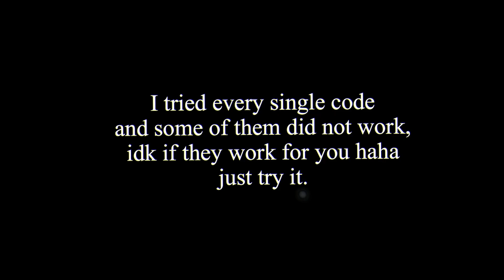[SSO]: ALL working CODES 2023!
in todays video I will show you all working codes of 2023.
SSO:
Chocolate Mountain (DE-3)
Sabrina Mightywood
Level 24
Have a nice day.. bye c: